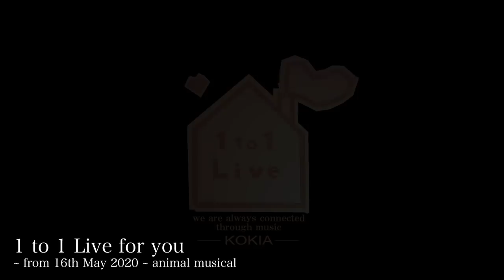KOKIA 1 to 1 Live for you clips from Animal musical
I am singing from my animal series album called "tontonton". I hope this music will reach down to your animal instincts and helps to give you relief.
You can purchase this album from here.
Next live stream "1 to 1 Live for you" will be on 23rd of May at 8pm (JST).
See you soon. by KOKIA.

「生き物の音楽会」より３曲皆様にご覧いただけるように、編集してみました。新曲の「♪ヒト」は次回作、第３段の生き物の音楽会に収録しようと思っています。お楽しみに！
「1 to 1 Live for you」は不定期ですが、無料で行っておりますので、よかったら是非、観にきて下さい。
★詳しい開催日程はオフィシャルFacebookにその都度、掲載しています。